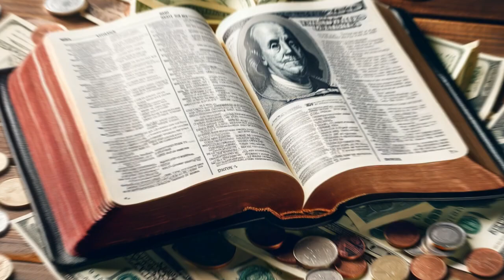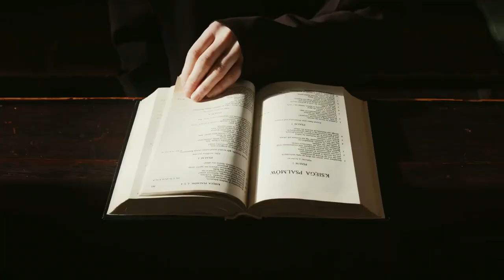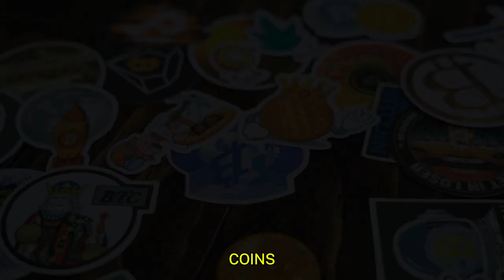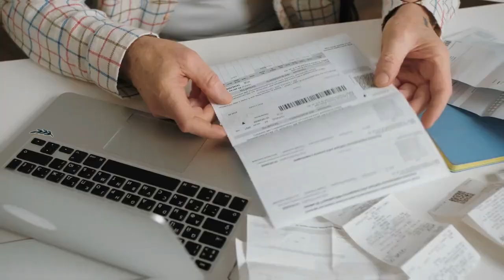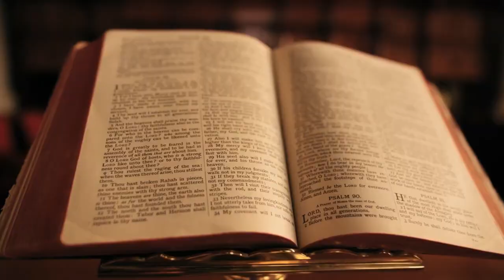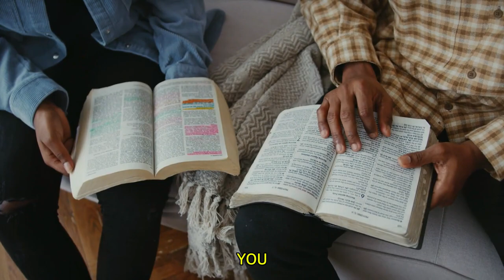The Bible's Shocking truth on Wealth & Poverty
discovering money in the Bible is money really the roots are all evil? Bible study let's see what the Bible say